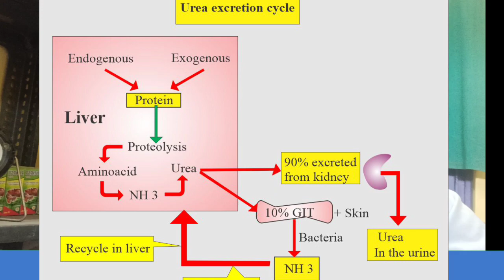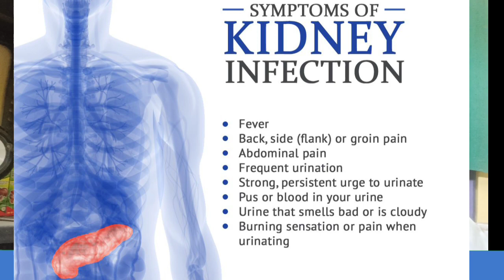रक्त यूरिया सामान्य होम्योपैथी से? Blood Urea for Homeopathic Medicine Normal Blood Urea 4 Alfalfa Q